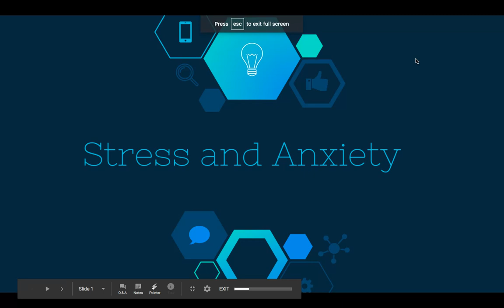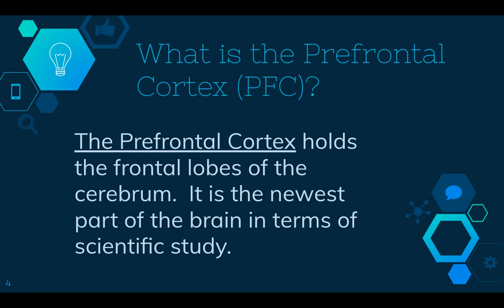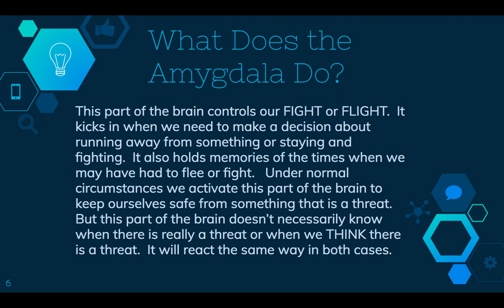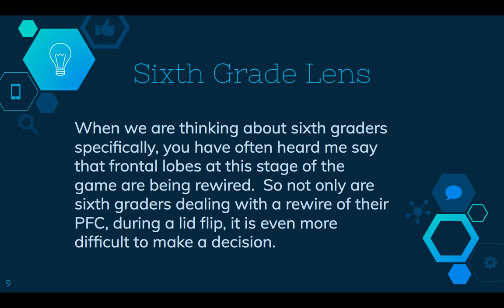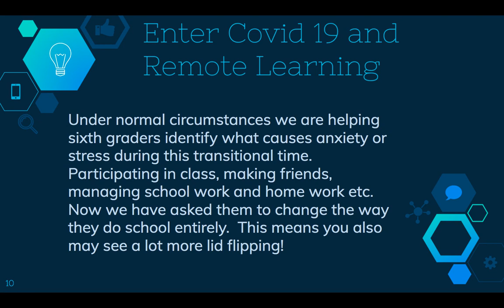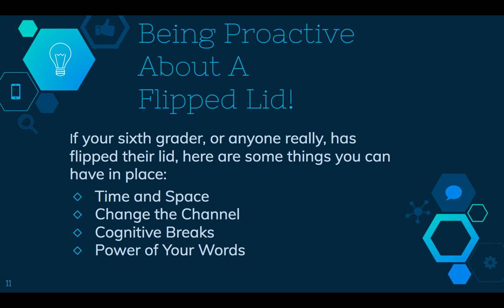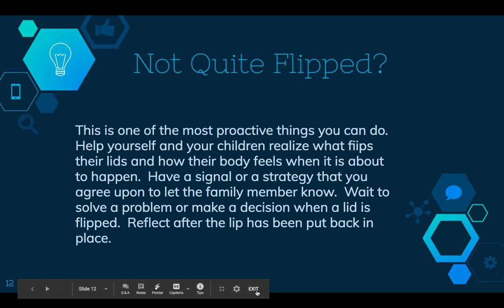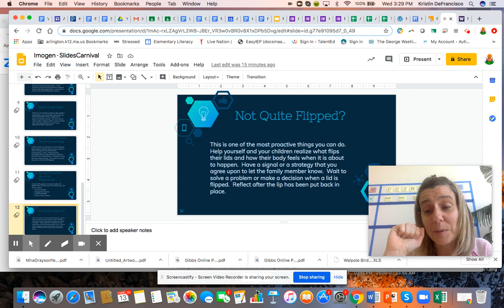Mrs. D vlogs: what happens to your brain when you are anxious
Mrs. D vlogs about stress and anxiety. In this fascinating vlog, Mrs. D talks about the fight or flight response (e.g. your brain actually "flips it's lid").

Mrs. D explores the Amydgala hijack which refers to a personal emotional response that is immediate, overwhelming and out of measure with the actual stimulus because it has triggered a much more significant emotional threat.